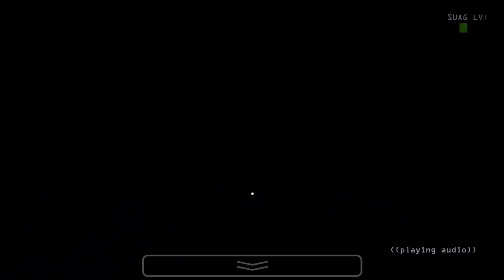WORKING ON A FUNTIME MICKEY MOUSE ANIMATRONIC! | FNAF Five Nights at Treasure Island Sister Location